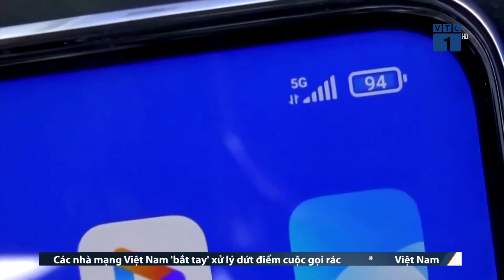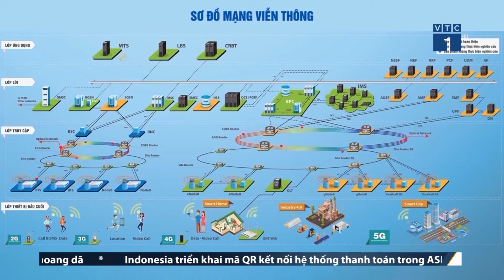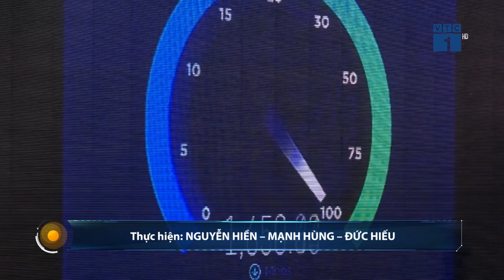5G phủ tới 100% dân số: Kỳ hạn nào? | SỐNG KẾT NỐI VTC1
SKN | Ngày 26 tháng 8 năm 2022, tại Hà Nội, Qualcomm Technologies và Samsung đã quy tụ đại diện các bên liên quan để thúc đẩy cho mục tiêu chung là phát triển một hệ sinh thái di động 5G tại Việt Nam, hưởng ứng nỗ lực chuyển đổi số và cuộc cách mạng công nghiệp 4.0 của đất nước.
Việt Nam đặt mục tiêu sớm phủ sóng 5G tới các khu công nghệ cao, trung tâm nghiên cứu, khu công nghiệp có nhu cầu ứng dụng 5G ngay khi cấp phép và đến năm 2025, cơ bản dân số được phủ sóng 5G và đến 2030, 100% dân số được phủ sóng 5G.